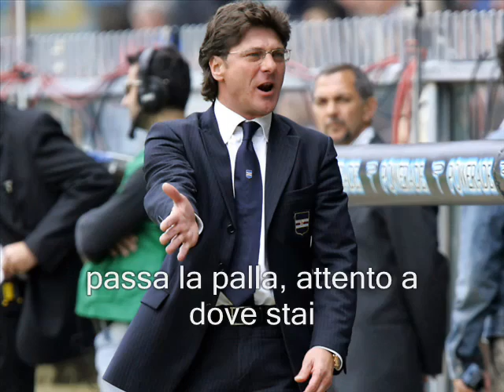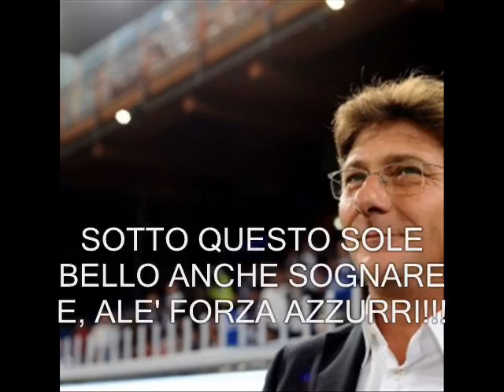MASSIMO CANNIZZARO in SOTTO QUESTO SOLE...WALTER MAZZARRI.avi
Canzone scritta e cantata dallo Show-Man Massimo Cannizzaro e dedicata al nostro grande condottiero, Walter Mazzarri. Ascoltatela e condividetela!!!